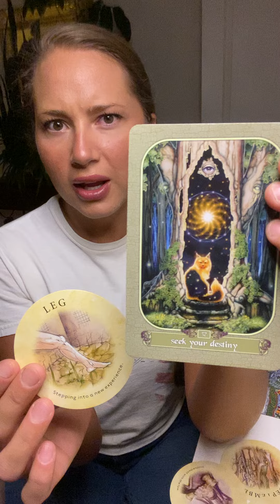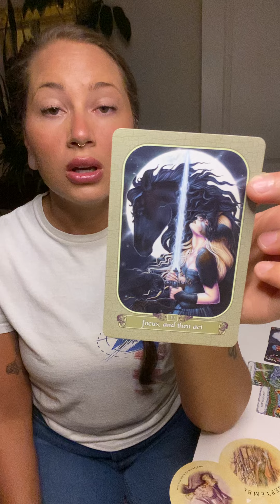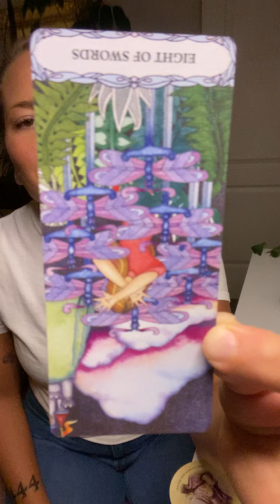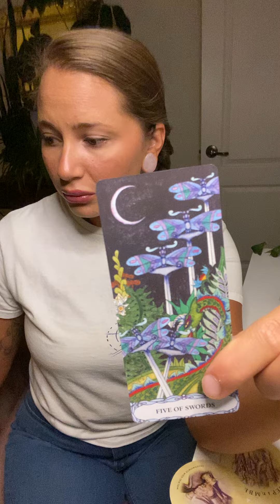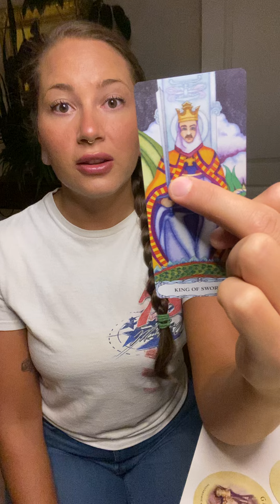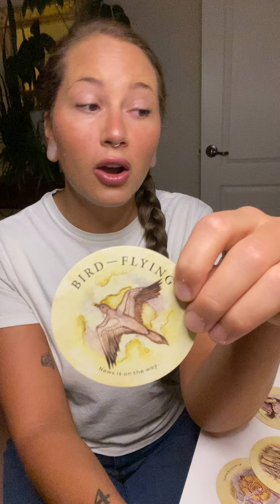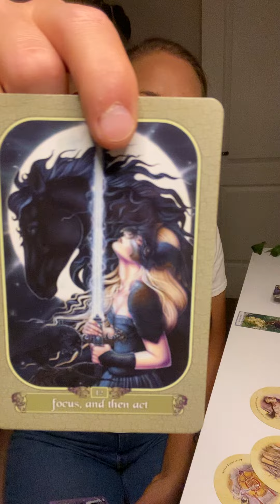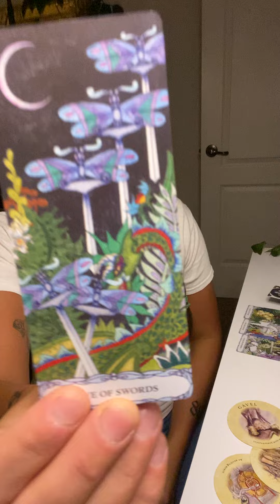Stop defending this…